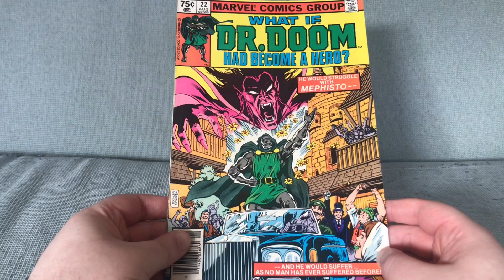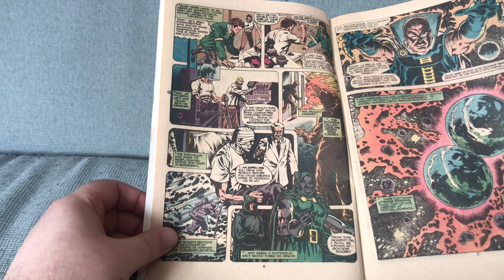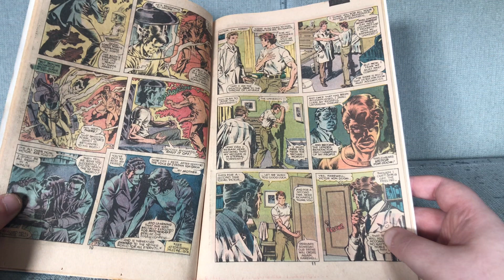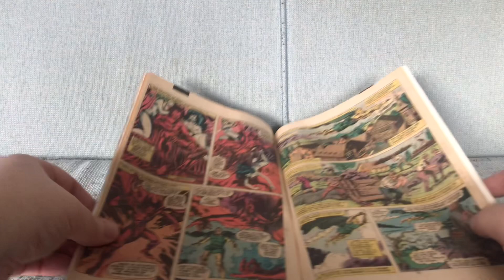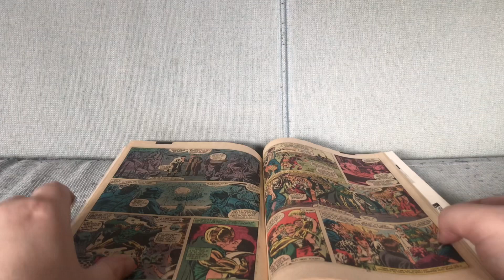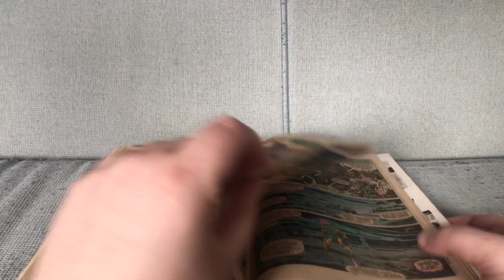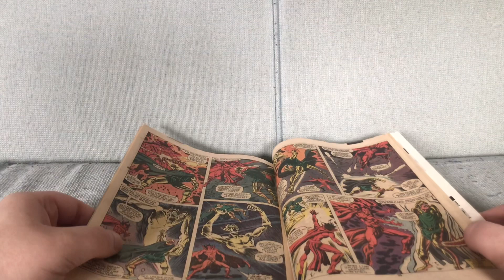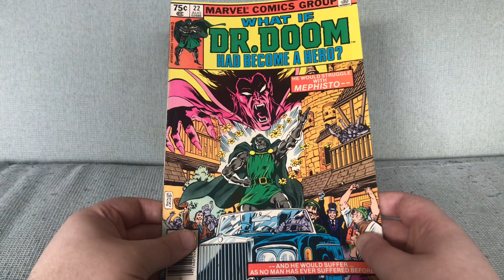What If #22: Doctor Doom But The Less Evil Edition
What If #22 by Don Glut and Fred Kida (May 1980).